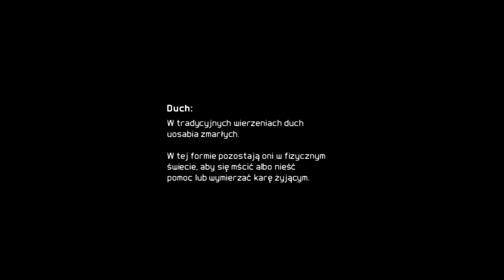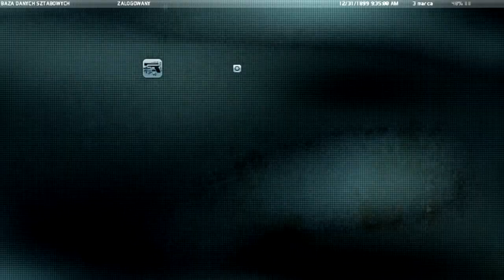Ghost Recon: Future Soldier - gameplay - pierwsze 15 minut - gram.pl